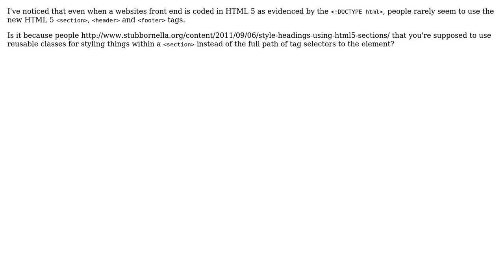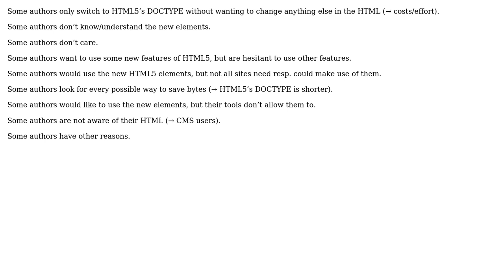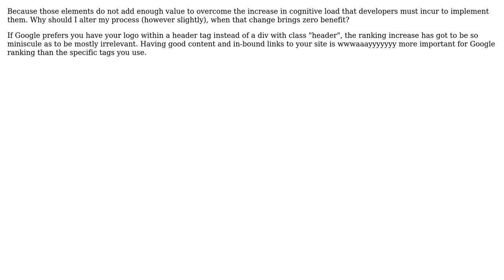Why are ‹section›, ‹header› and ‹footer› tags not used much when I see sites that are in HTML 5?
Software Engineering: Why are ‹section›, ‹header› and ‹footer› tags not used much when I see sites that are in HTML 5?

With thanks & praise to God, and with thanks to the many people who have made this project possible! | Content (except music & images) licensed under CC BY-SA | Music | Images & others | With thanks to user Wouter J user unor user leeand00 user Graham user FrustratedWithFormsDesigner and the Stack Exchange Network Trademarks are property of their respective owners. You are responsible for your own actions.